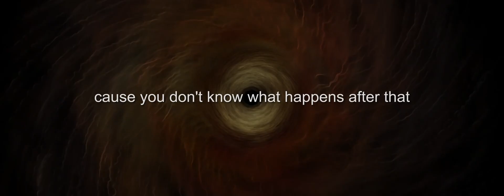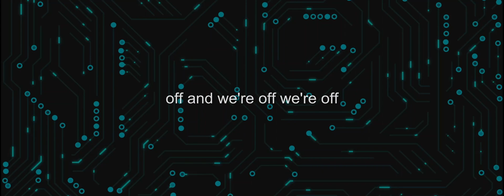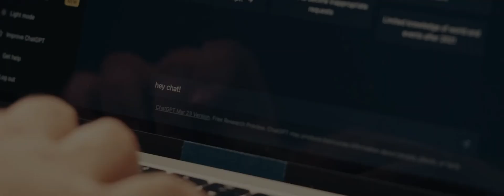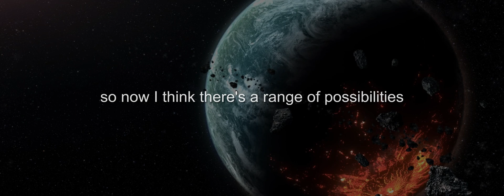Ai Unveiled: I WARNED THEM - Very Suspenseful & Cinematic (MUST WATCH FULL VIDEO)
In this video, we delve into mind of Elon Musk and find out why he wants us to pause AI and what are some of the dangers that he's warning us about.